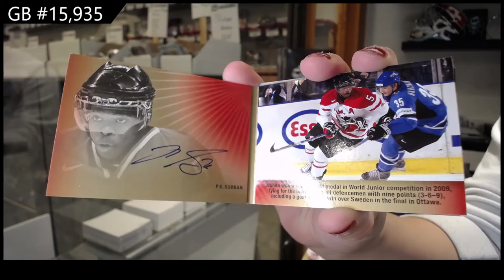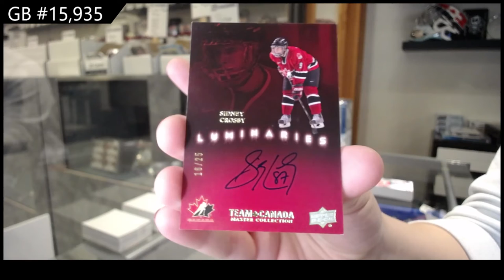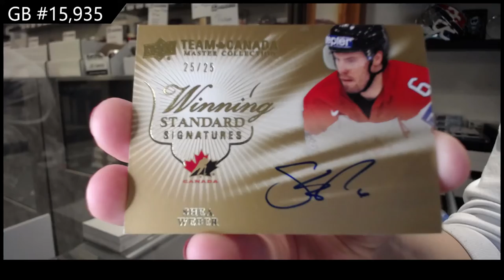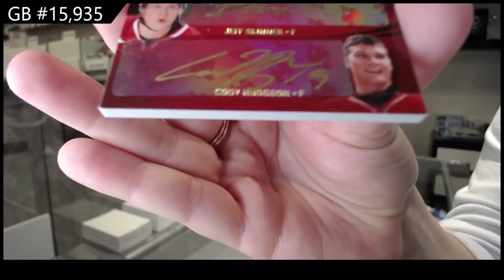14-15 Upper Deck Team Canada Master Collection Hockey Box Break - C&C GB #15,935